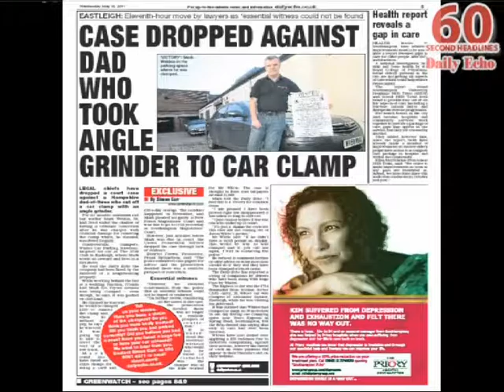Sixty Second Headlines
Watch the headlines from the Daily Echo on Wednesday 18 May 2011